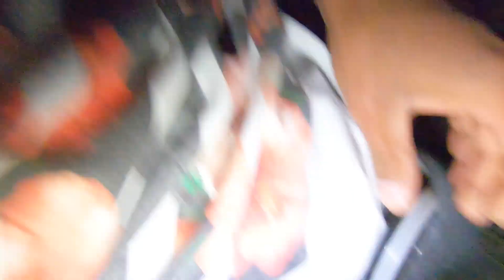PROLOGUE | DUBSTEP DANCE